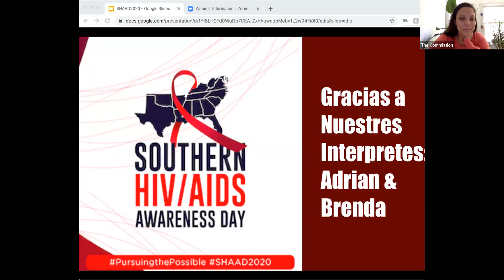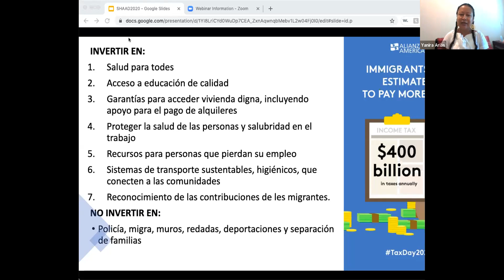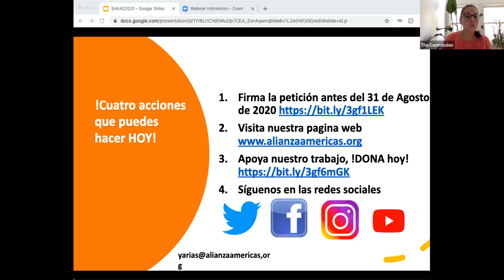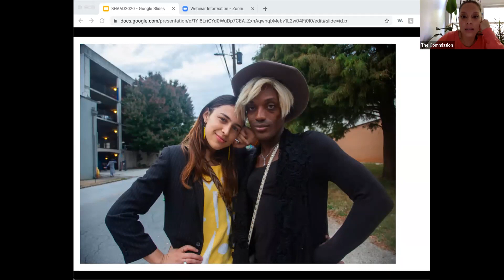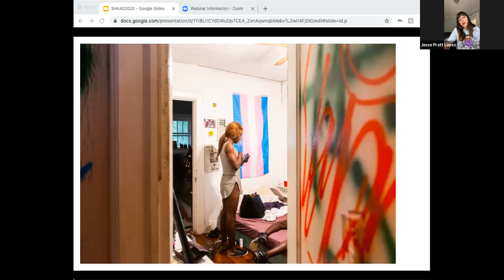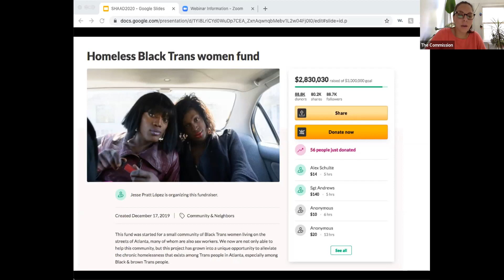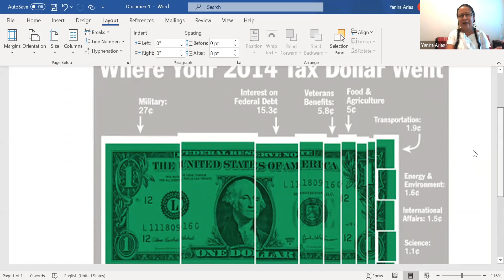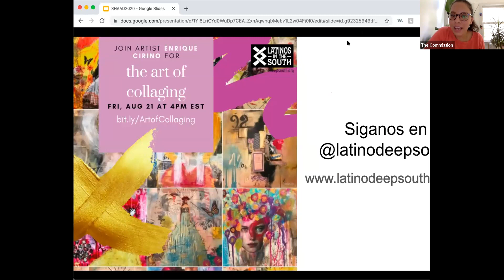Southern HIV AIDS Awareness Day: No Tax Payer Left Behind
Led by Latino Commission on AIDS and Latinos in the South

Durante esta sesión, centraremos las vidas de inmigrantes, personas que viven con el VIH, comunidades trans y negras que son contribuyentes de impuestos pero que quedan sistemáticamente fuera del alivio y la ayuda federal, estatal y local durante la pandemia de COVID-19 y desastres naturales que a menudo impacta el estado de salud de nuestras comunidades. Al estar en el sureste, también experimentamos con políticas que perjudican la vida cotidiana de las personas mas impactadas y afectadas por el VIH como la falta vivienda, escasez de recursos, y el estigma.